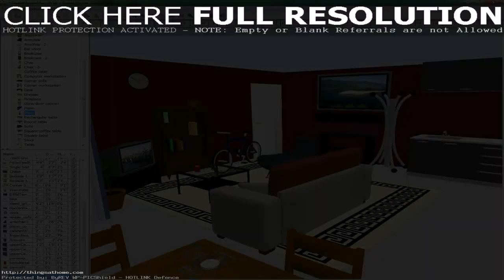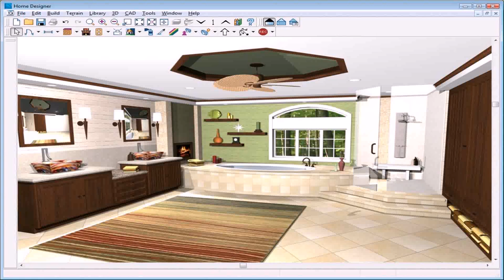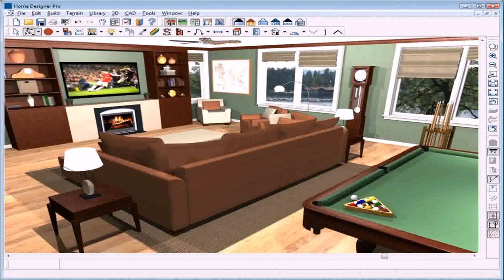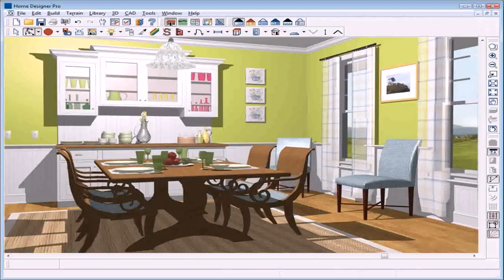Simple 3d Home Design Software Free (see description)